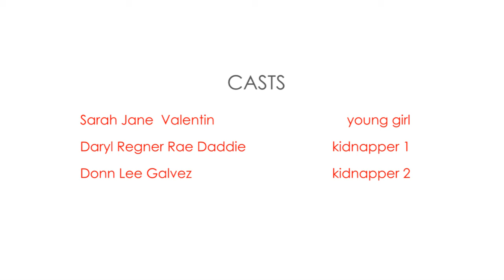Top Priority - short film